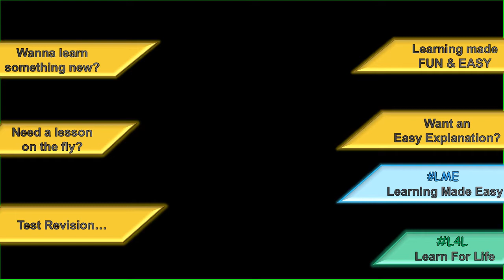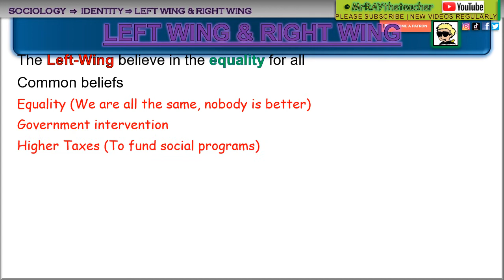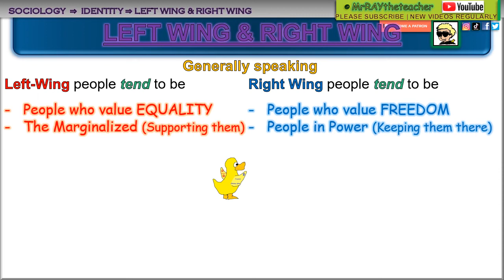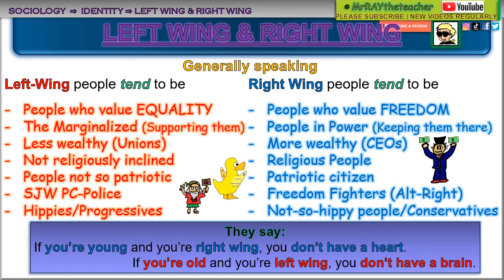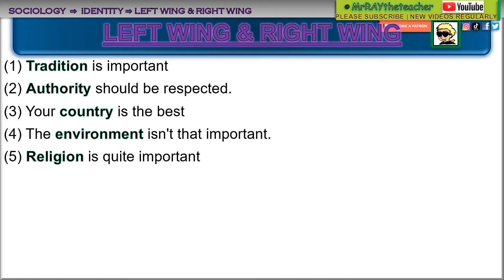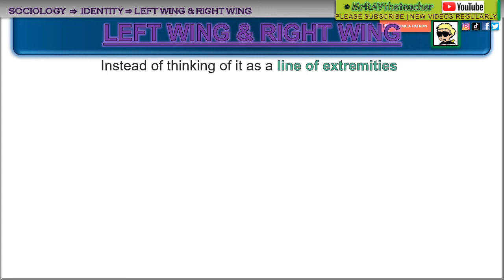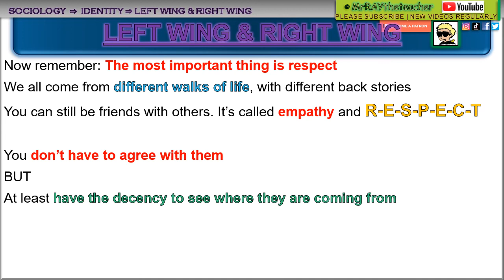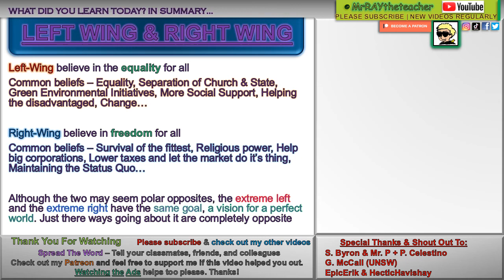Political Science | The Difference Between Left Wing And Right Wing | Social Studies HSIE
When it comes to politics and ideologies, are you Left Wing or Right Wing? What's the difference? What do they stand for? Which one are you? Don't be confused... Watch this video to find out the answers.

TL:DR
Left Wing values EQUALITY
Right Wing values FREEDOM
A massive oversimplification, and there's a lot more to it and we all have our  different reasons for believing what we believe, and that's OKAY!

Whether you are learning something new, or just doing extra revision, here is a simple video explaining some essentials you need to know.

It's time for the paradigm shift in learning between educators and learners. It is content like this which is essential in being the catalyst to develop effective, motivated, self-directed learners to become the new doers in society.

GET READY TO LEARN SOMETHING USEFUL!
Quick tidbits to help you learn for a brighter future!
L4L | Learn 4 Life

If you liked this video (as well as any of my other stuff) and it helped you out, feel free to please spread the love.  We all help each other out. Many thanks in advance!